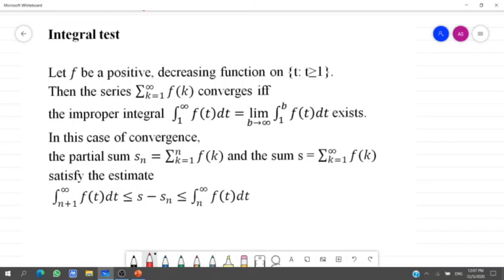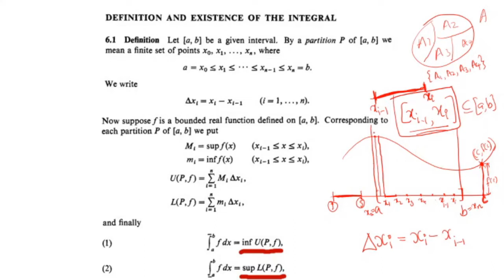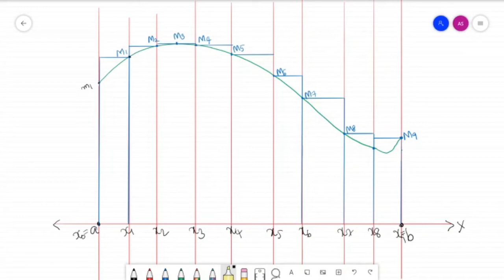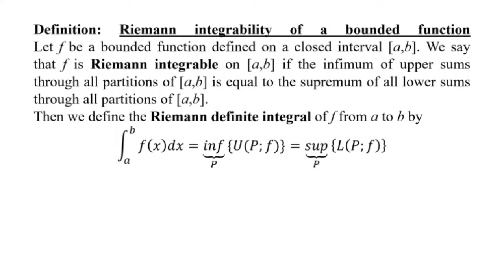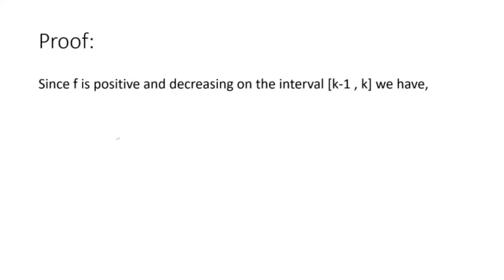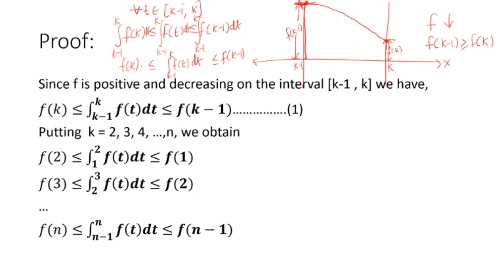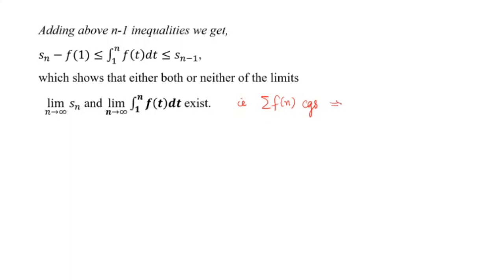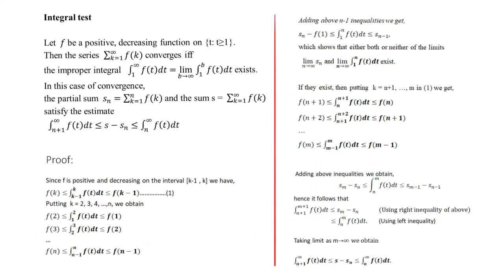INFINITE SERIES: Integral Test and Details of Riemann Integration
MG University B. Sc. Mathematics
Semester 5 Mathematical Analysis
Text Book: INTRODUCTION TO REAL ANALYSIS - Robert G. Bartle and Donald R. Sherbert - 3rd Edition

Module 3 INFINITE SERIES

Section 9.2 TESTS FOR ABSOLUTE CONVERGENCE

9.2.6 Integral Test

By
ZETA PAUL , Assistant Professor in Mathematics, AQUINAS COLLEGE, Edakochi